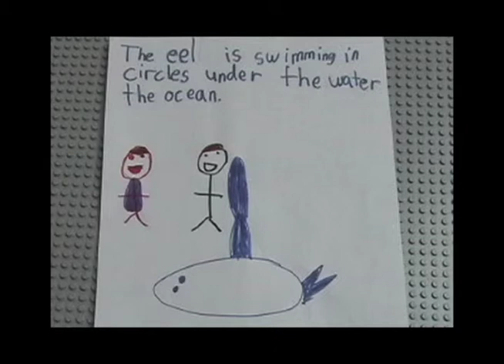Lincoln Street Underhill Ocean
Short from a stop-motion residency with Sarah Nagy.